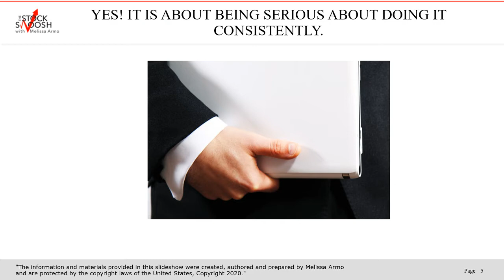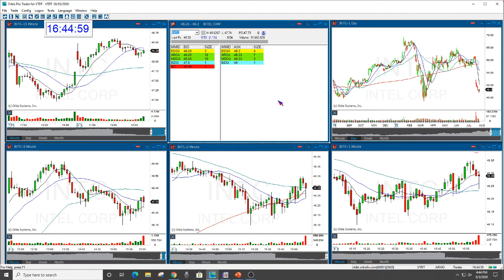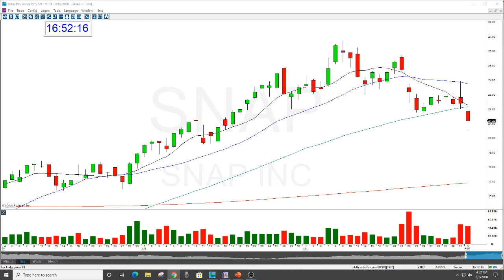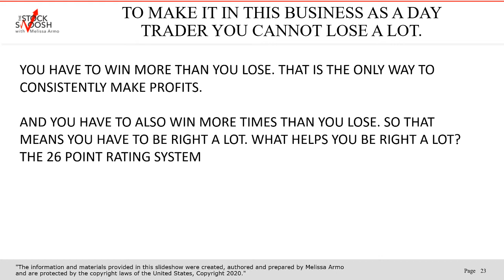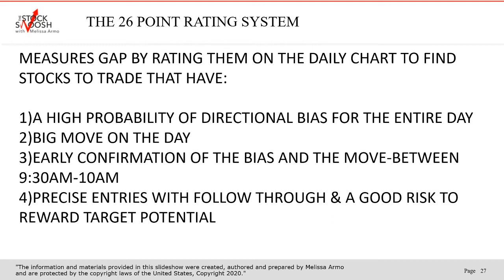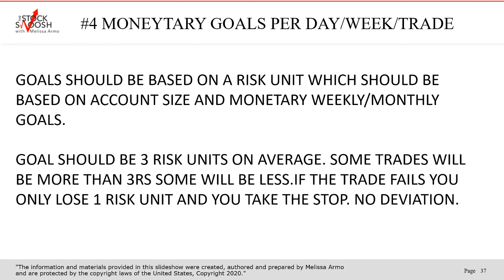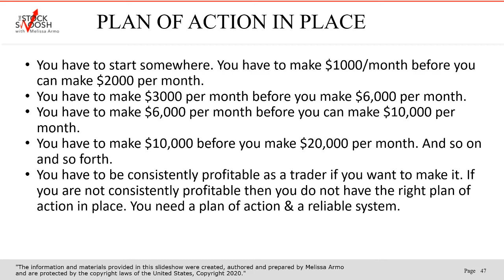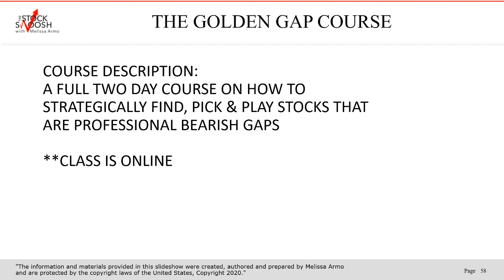Earn 20K/Month Trading Momentum In Stocks